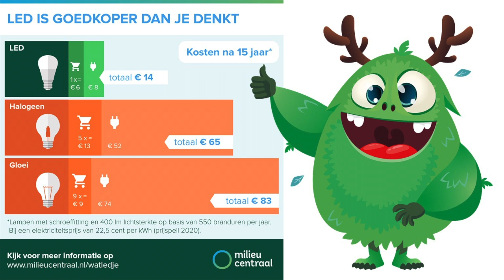Smallingerland geeft gratis energiestartpakketten weg!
Inwoners uit Smallingerland kunnen dit stookseizoen energie besparen met een energiestartpakket! De gemeente Smallingerland stelt hiervoor 2000 gratis energiestartpakketten beschikbaar.

De energiestartpakketten zijn ontworpen om inwoners een eerste aanzet te geven tot energiebesparing. Het pakket heeft een winkelwaarde van 65 euro en bevat de volgende producten: twee ledlampen, een energiemeter, waterbespaarders voor de kraan en douche, een douchecoach, een stand-by killer, een zelfklevende tochtstrip en radiatorfolie.